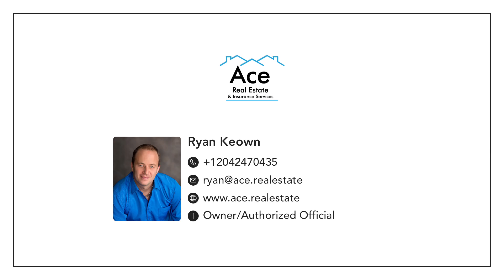ACE New Listing! 8Plex - 233 4th Ave Swan River, MB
Swan River, MB 8Plex For Sale